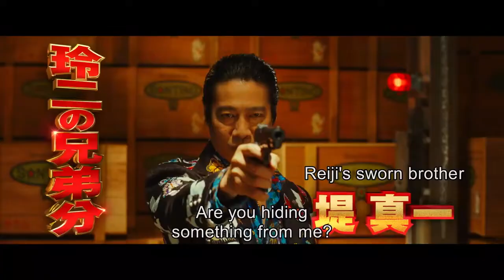The Mole Song: Final • Fantasporto 2022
The Mole Song: Final - Takashi Miike - 129’ (Jap) - CF - Comédia/Horror - CENAS EVENTUALMENTE CHOCANTES

Com o exagero e a violência que lhe são característicos, o realizador de culto faz-nos penetrar numa luta pelo poder que mete mafiosos sicilianos e japoneses. Reiji é um policial cheio de processos por mau comportamento que está em missão clandestina para destruir o maior traficante de droga do Japão e o filho. Misturando animação e imagem real, referencias a sexo e acções extremas, Miike é sempre original e criativo, mas não se espere deste prolífero realizador de culto japonês, um filme brando.

Takashi Miike

Takashi Miike nasceu em 1960. Estudou com Shohei Imamura com Hideo Onchi. A sua primeira longa-metragem foi “Shinjuku Kuroshakai China Mafia War” (1995) e teve reconhecimento internacional com “Fudoh” (1996), já apresentado no Fantasporto. Um realizador de culto no Japão, faz 3 a 4 filmes por ano e teve já uma homenagem especial por parte do Festival de Roterdão. “Audition” (2000) foi apresentado no Fantasporto 2001 e “Ichi, the Killer” veio a seguir, no Fantas 2002. “The Mole Song: Final” fecha a trilogia iniciada com “Undercover Agent Reiji” (2013) e “Hong Kong Capriccio” (2016).

With the exaggeration and extreme violence that are characteristic of this cult director, this feature introduces us to a fight for power that includes the Sicilian and the Japanese Mafias. Reiji is a policeman filled with complaints for bad use of force. He is now in charge of an undercover mission to destroy Japan’s biggest drug dealer and his son. Mixing live action and animation, lots of sex references and extreme action, Miike, a prolific director, is always original and inventive but never soft.

Takashi Miike
Takashi Miike was born in 1960. He studied under Shohei Imamura and Hideo Onchi. His feature debut was “Shinjuku Kuroshakai China Mafia War” (1995) and he won international acclaim with “Fudoh” (1996), already screened in Fantasporto. A cult director in Japan, he shoots 3 to 4 films a year and has been honoured by the Rotterdam Film Festival with a special focus. “Audition” (2001) was screened in Fantasporto 2001 and “ Ichi, the Killer” followed in Fantasporto 2002. The Mole Song: Final” closes the trilogy which began with “Undercover Agent Reiji” (2013) and “Hong Kong Capriccio” (2016).

Título Original: Mogura No Uta / País: Japão / Realização: Takashi Miike / Ano: 2021 / Argumento: Kankuro Kudo / Actores: Toma ikuta, Shinichi Tsutsumi, Riisa Naka, Koichi Iwaki / Efeitos Visuais: Noboyasu Kita / Contacto: Fuji TV / Duração: 129’

Fantasporto is Oporto’s International Film Festival with over 40 years of existence. Rated in Variety as one of the 25 leading festivals of the world. Promoting high quality independent cinema and the new generation of film makers. All kinds of films, all genres, all audiences. But with a special taste for Fantasy. Competitive and non-competitive sections.